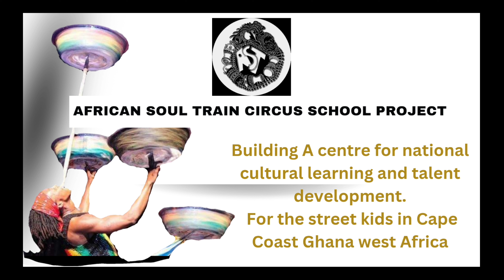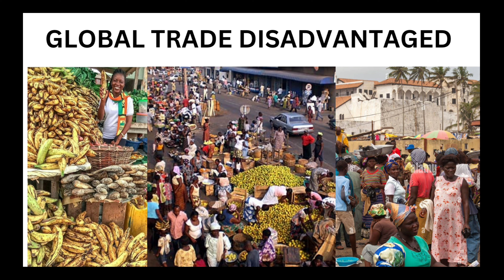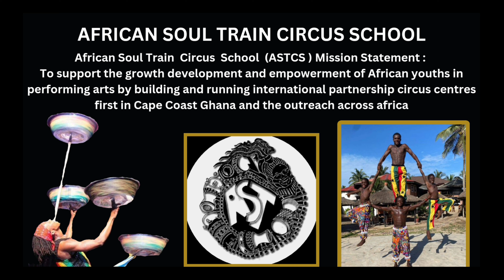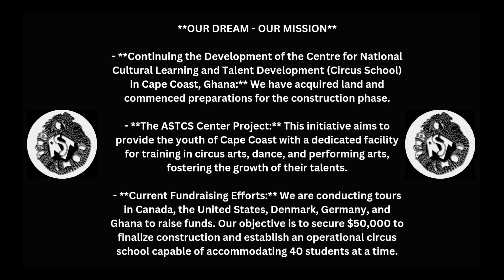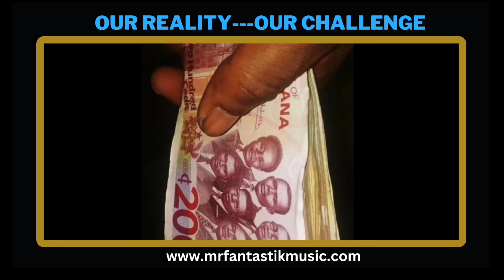ASTCS Foundation Presentation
African Soul Train Foundation Presentation